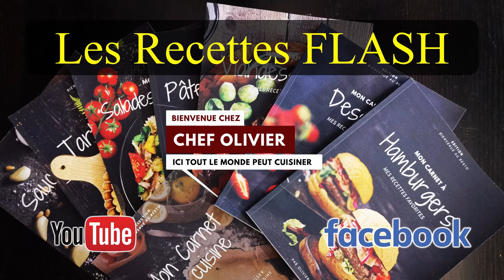Pot au Feu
Gourmand, chaleureux, goûteux ... Voilà la recette idéale pour réussir votre Pot au Feu !

Pour commander votre "Carnet Viandes et Mijotés" cliquez sur le lien ci dessous